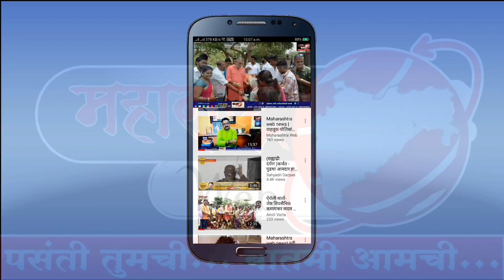Maharashtra web! रेवेंद्र पाटील यांच्या मार्गदर्शनाखाली नवरात्री उत्सव मोठ्या आनंदात साजरा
Background music uploaded only on song promotion